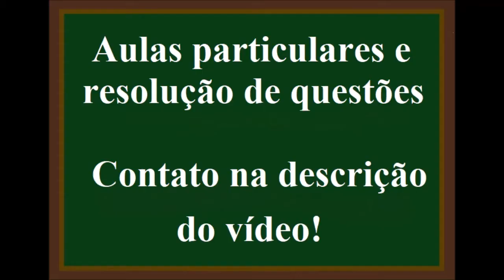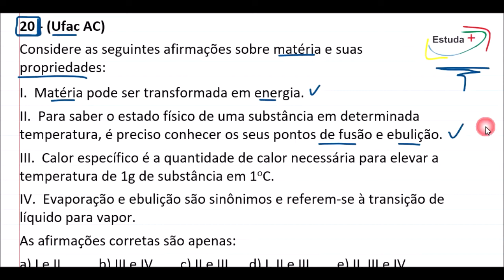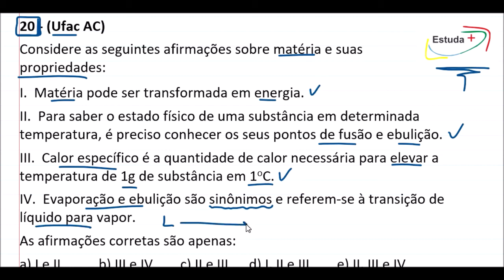Considere as seguintes afirmações sobre matéria e suas propriedades:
(Ufac AC)
I.  Matéria pode ser transformada em energia.
II.  Para saber o estado físico de uma substância em determinada temperatura, é preciso conhecer os seus pontos de fusão e ebulição.
III.  Calor específico é a quantidade de calor necessária para elevar a temperatura de 1g de substância em 1oC.
IV.  Evaporação e ebulição são sinônimos e referem-se à transição de líquido para vapor.
As afirmações corretas são apenas:
a) I e II           b) III e IV        c) II e III      d) I, II e III        e) II, III e IV